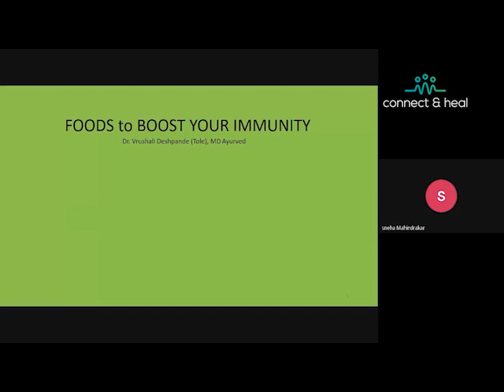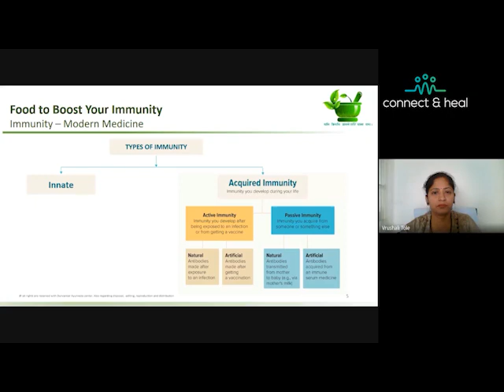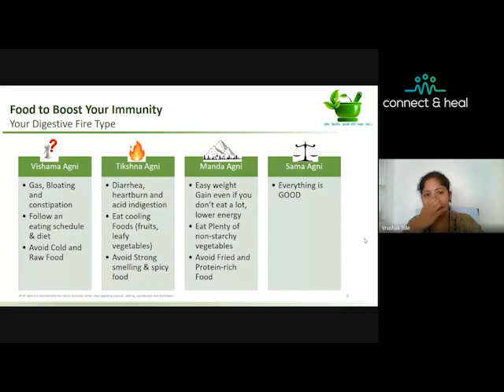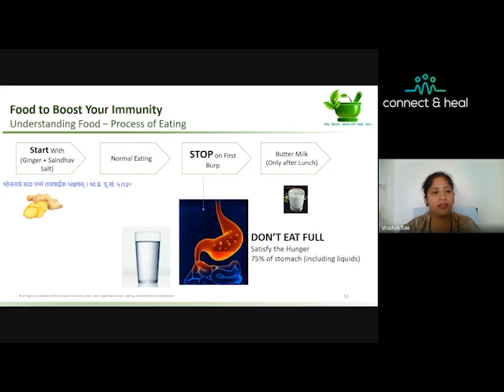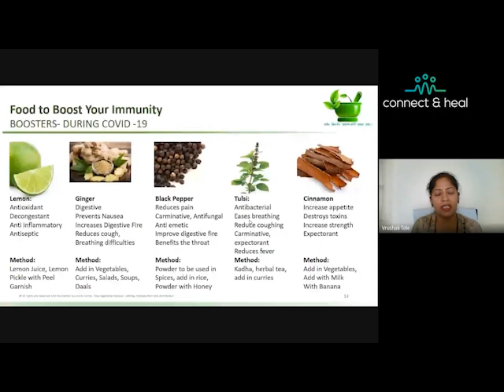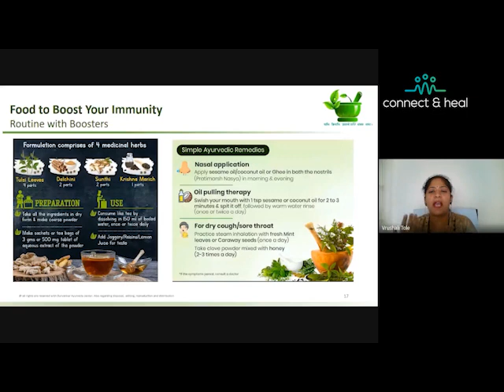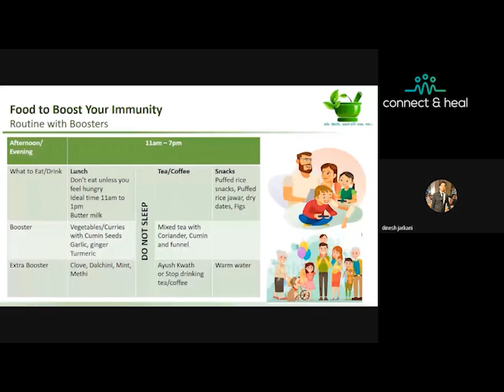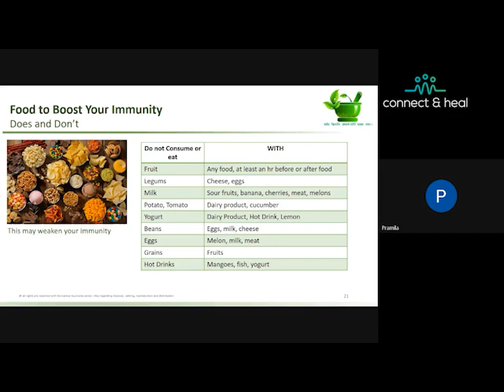COVID Times CNH Webinar Series Foods to boost your immunity with Dr Vrushali Deshpande